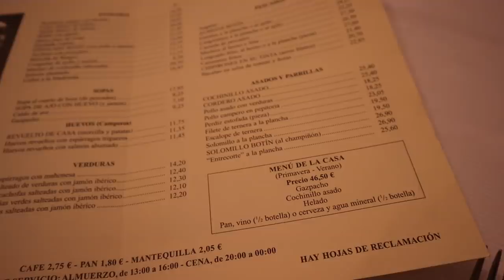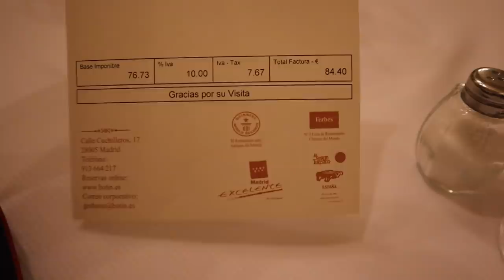Comida del RESTAURANTE MÁS VIEJO DEL MUNDO |Sobrino de Botín| Madrid, España |Cocochickyy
🕺🏻🕺🏻🕺🏻🕺🏻 ÁBREME!!! ♥️

HOLAAA AMIGUINES!!! Visité el restaurante más antiguo del mundo, ubicado en Madrid. Es llamado el Sobrino de Botín. VALE LA PENA???
Esta es su historia:

"Cuando las calles de Madrid se agrupaban por medios, en la calle Cuchilleros, un sobrino de la esposa de Botín abrió una pequeña posada, de la cual además de su estructura y una piedra en la que figura la fecha de construcción, se mantiene un horno de leña que sigue en funcionamiento. Cuenta la leyenda que en el 1765 el mismísimo Goya trabajó como fregaplatos en Botín. En el siglo XX, la familia González adquirió el local y desde entonces se mantienen como propietarios. Actualmente, es la tercera generación de la familia la que dirige el local. Casi 300 años más tarde, el local del que han hablado viajeros y escritores, mantiene su historia y encanto abierto todos los días para almuerzos y cenas. Según el Libro Guinness de los Récords está considerado el restaurante más antiguo del mundo (a pesar de que Las Escobas y El Rinconcillo lo superan en años).

De su carta destaca el cochinillo de Segovia cocinado en el viejo horno de 1725 y guisos caseros, aunque la sopa de ajo castellana o el gazpacho campero también son platos que hay que probar."

🕺🏻Aquí hago muchas transmisiones que no te podés perder:
Younow.com/cocochickyy